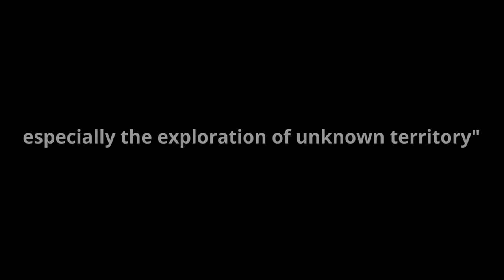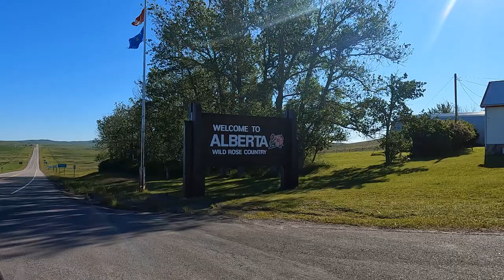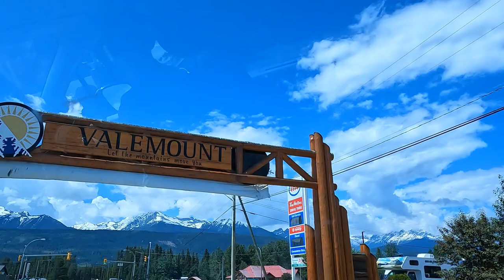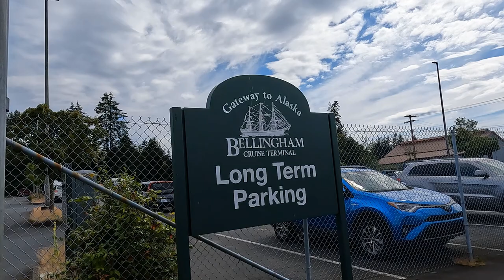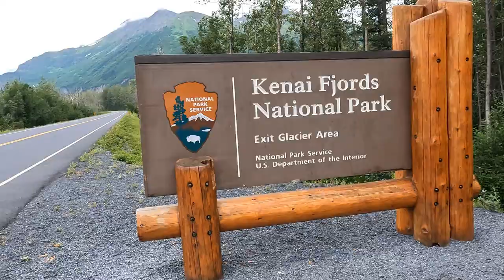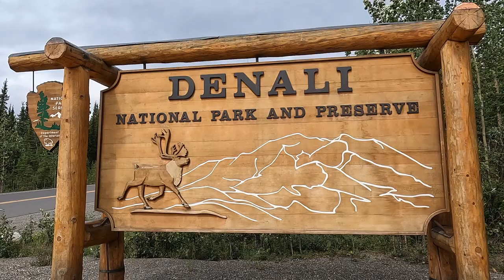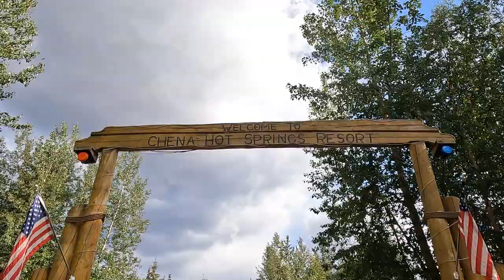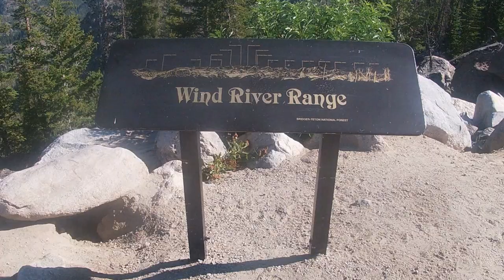ALASKA Documentary INSIDE THE ADVENTURE- "Adventure of a Lifetime"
In the summer of 2022 my family and I set of on a journey across north America to explore Alaska with one goal to have the "Adventure of a Lifetime". No words or videos can explain how great this trip was. My Name is Ben and I am a travel outdoor adventure creator and my goal is to share my experiences to you.